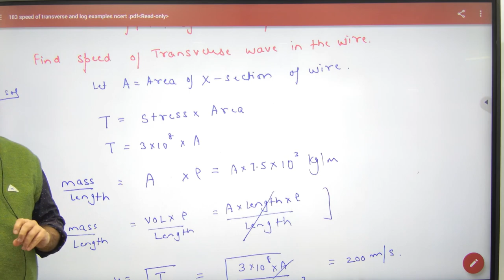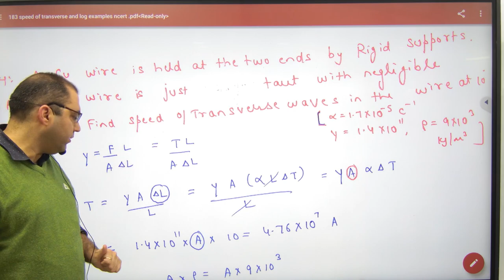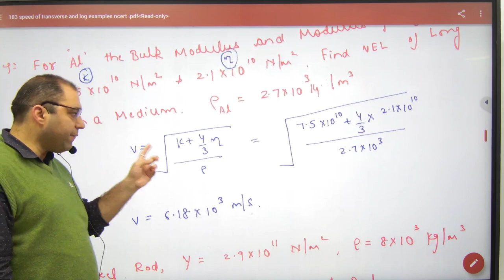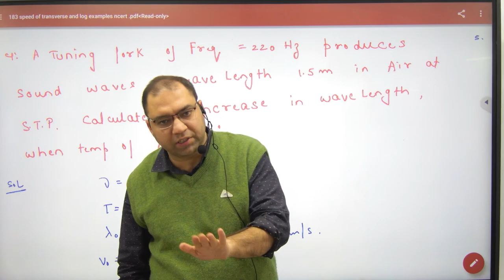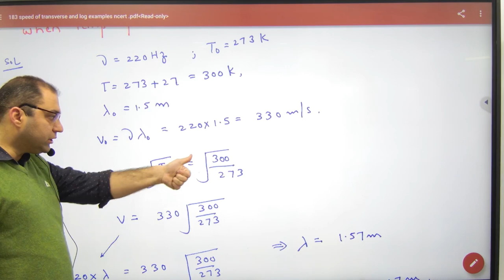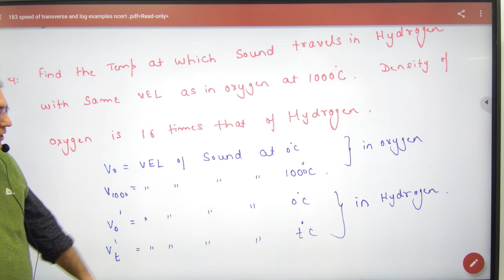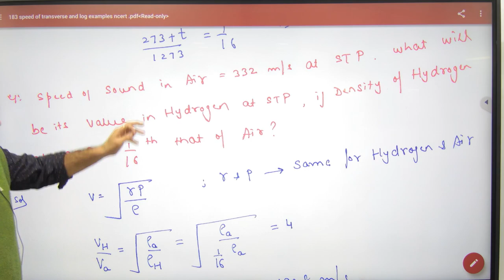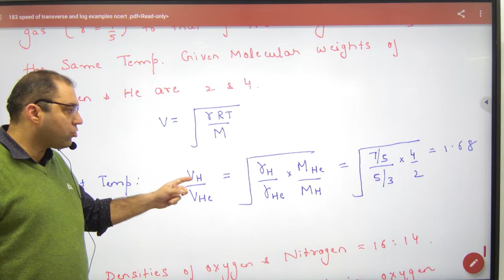375 Numericals on sound velocity